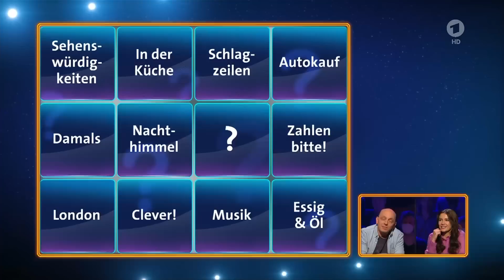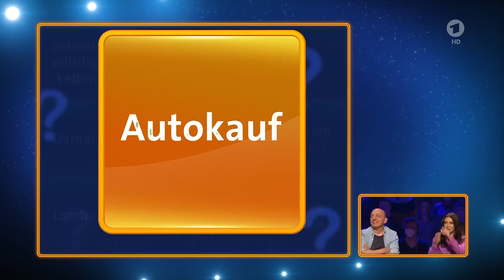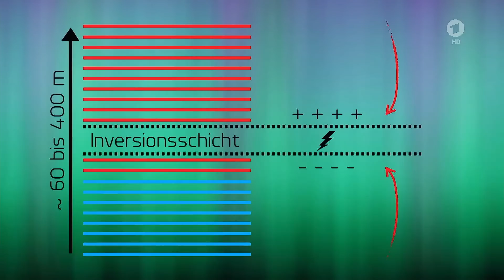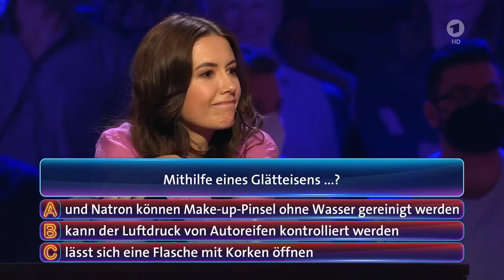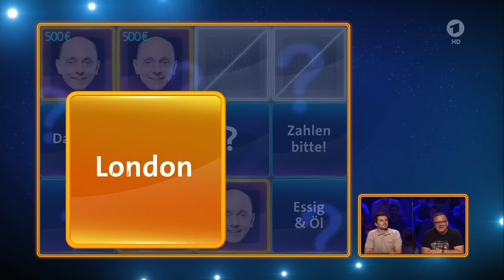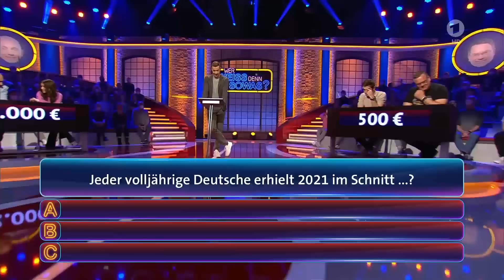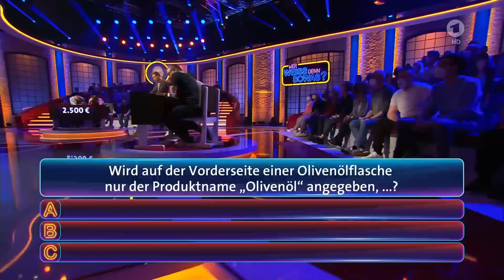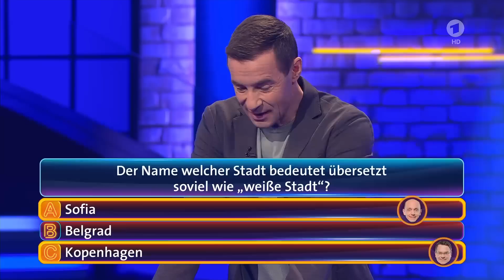Wer weiß denn sowas? Jonas Hofmann und Laura Winter vom 17. Mai 2022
Um nix mehr zu verpassen und für den support hilft ein Abo und bewerten👍

Entertainment,Television program,bernhard hoecker,hoecker,bernhard hoëcker,kai pflaume,elton,switch tv kenya,quiz,wer weiß denn sowas,wer weiss denn sowas,show,sendung,ard,quizduell,wer weiß denn sowas 2021,wer weiß denn sowas 2022,wer weiss denn sowas 2021,wer weiss denn sowas 2022